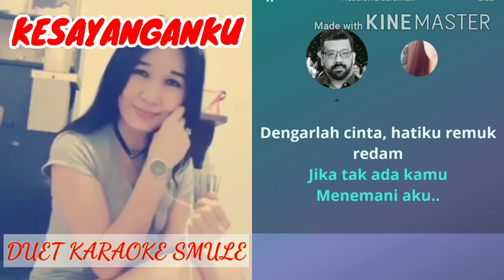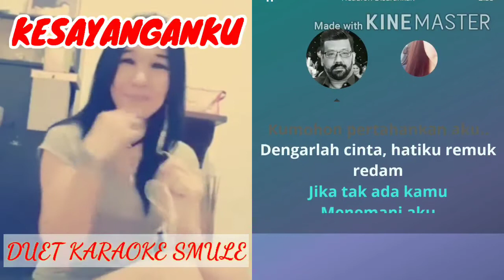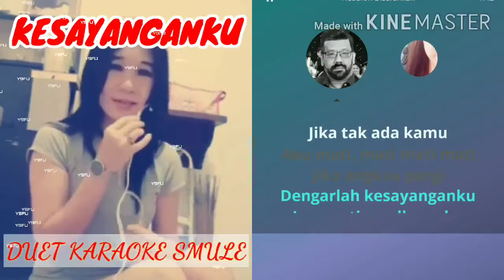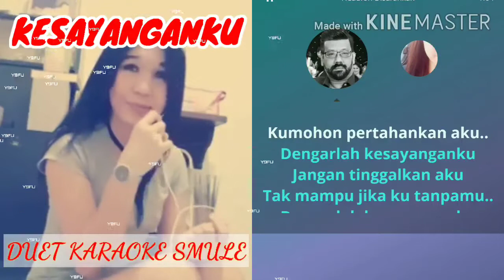KESAYANGANKU (COVER) - DUET KARAOKE TANPA VOCAL COWOK | Karaoke Lirik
Vocal :

Created by KEONG ATRET music

Kesayanganku
Karaoke Lirik